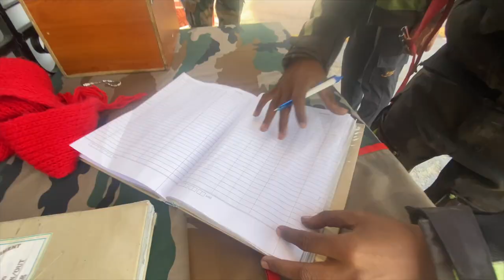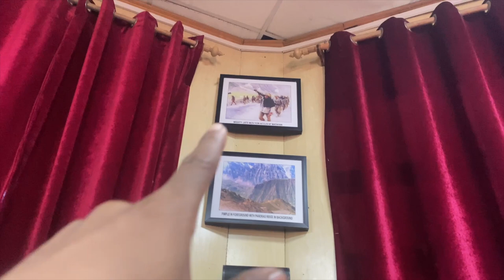Kargil War Memorial Tiger Hill View Point | BSB VLOGS